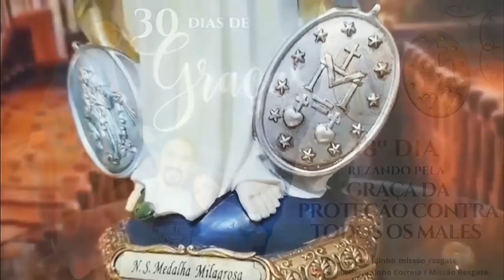30 DIAS DE GRAÇAS I 18ª NOITE- REZANDO PELA GRAÇA DA PROTEÇÃO CONTRA TODOS OS MALES